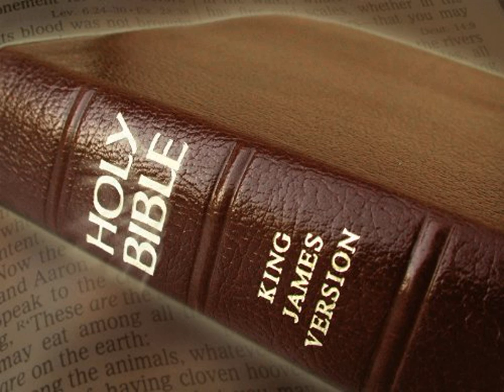King James Version Bible Audiobook Book of Psalm Chapter 146